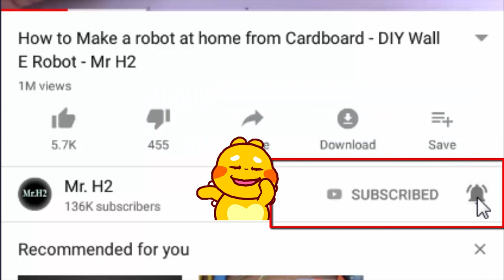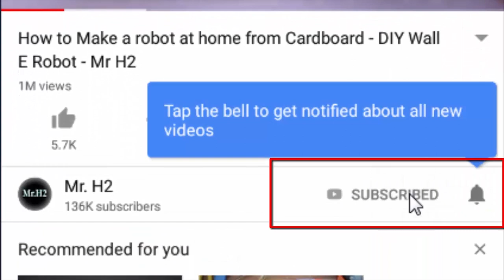How to make Treadmill Toy Model Kits - School Project - Mr H2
Today I show You: DIy Treadmill Toy Model Kits at home - School Project.
Creative Educational Toy
You need Gear motor, cardboard, 2 AA battery to make it. Good Luck !